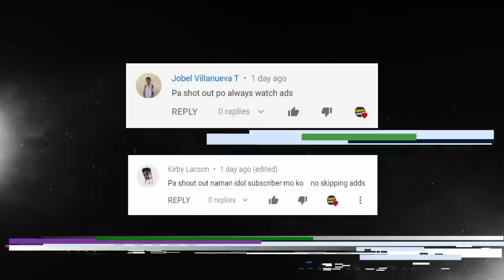TOP 20 PLAYS FROM BREN ESPORTS VS AURA PH, Flaptzy Lapu, Jaypee Diggie strat & Ribo Maniac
Check out the best plays from Bren Esports vs Aura PH match during the quarterfinals of MPLI!
What's your favorite play?